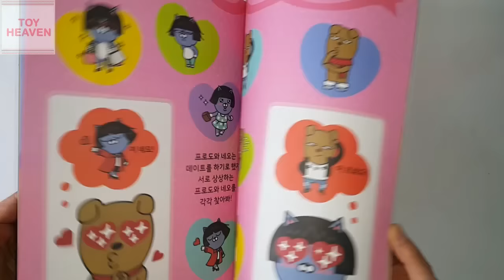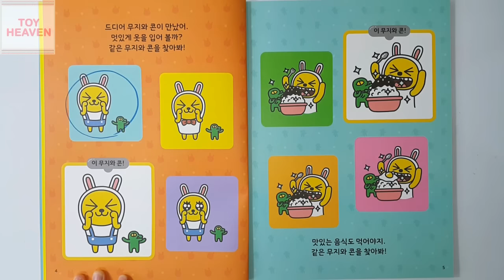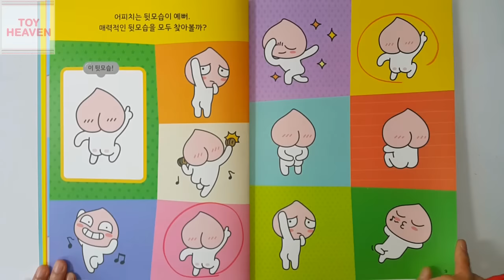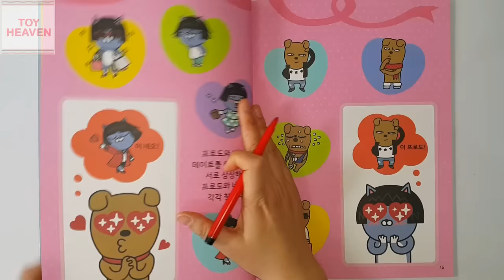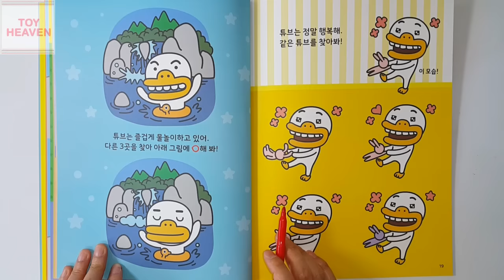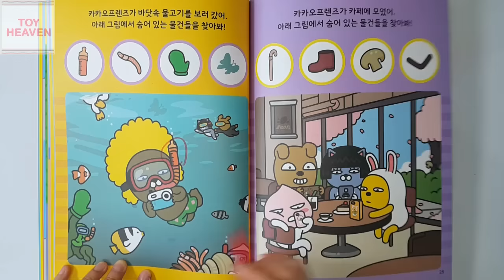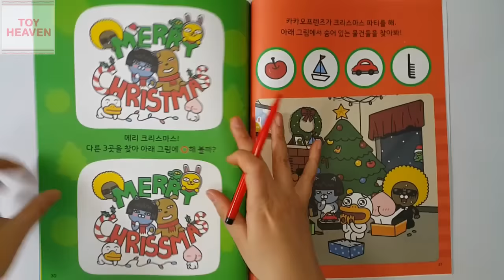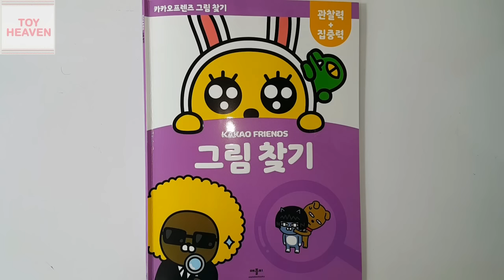카카오프렌즈 그림찾기 장난감💖[토이천국](KAKAO FRIENDS Finding picture toys)